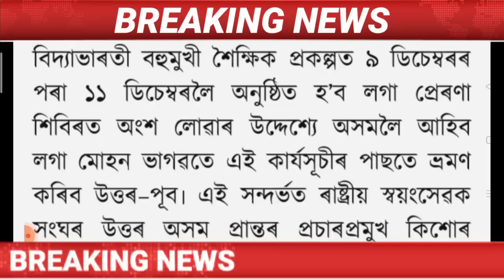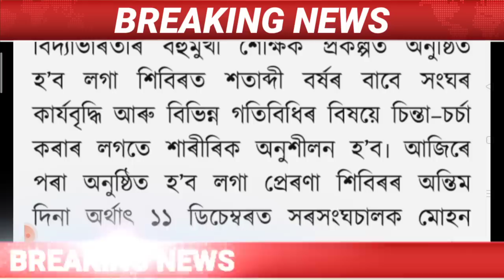Assamese News Today/9 December Important News/Big Cyclone Mandous/Big Breaking News/Himanta Biswa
Cover Topics:-
1.Assamese news today
2.9 December Assamese evening news
3.Assamese news live Assamese News
4.Hs students get scooty Today News
5.Anand sharma ragging news
6.9 December 2022 Top Assamese News
7.Assamese News channel Live News
8.Delhi paura Nigam Election Result 2022
9.Sahjahan Ali give up congress party
10.9 December Assamese news Time8
11.Assamese Very important news today
12.Assamese news today Dy365
13.Assamese news today Prag news
14.Assamese news today News18
15.Assamese news today Live News
16.Assamese Top News today Live
17.Elaction results today news
18.Assamese Important News Today
19.students  Important news Assam
20.Badaruddin Ajmal Kiss Congress leader news

Regards.
MH Live